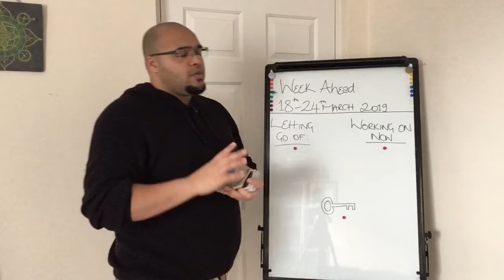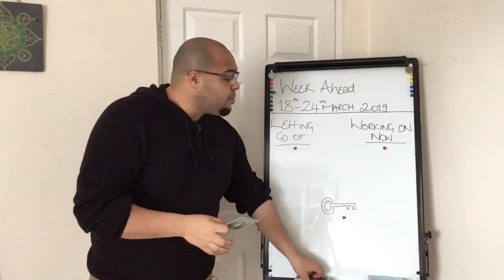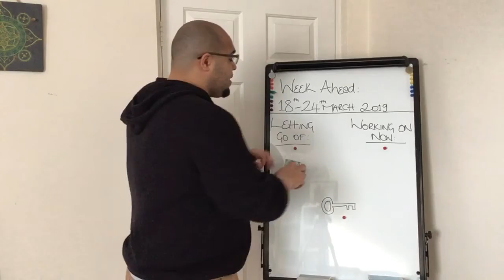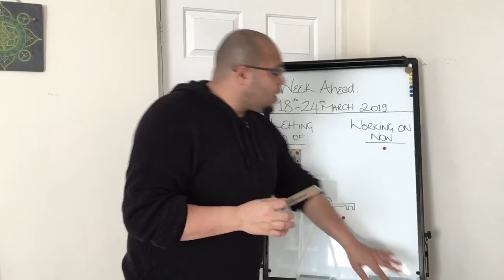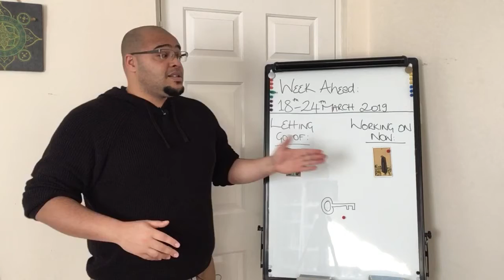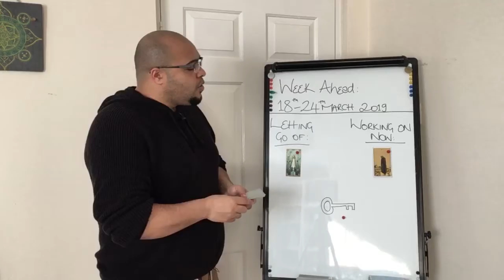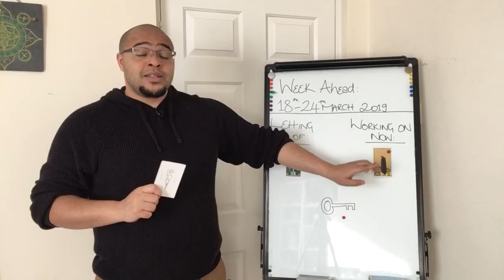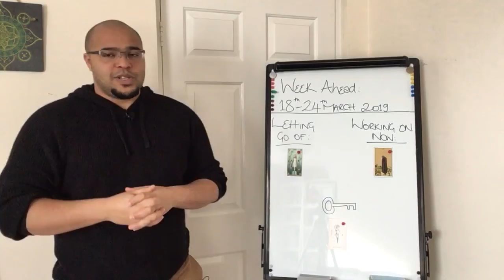Leo Weekly Tarot Reading 18-24th March 2019!!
Leo Weekly Tarot Reading 18th-24th March 2019 !!